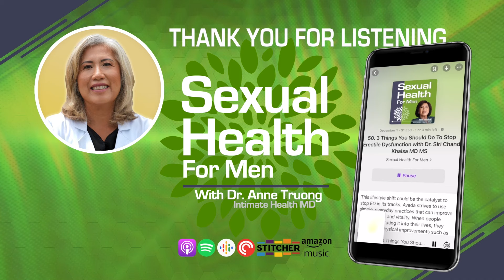Boost Your Testosterone Naturally | Myths Debunked & Real Advice from the Expert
Feeling low on energy, struggling to lose weight, or facing sexual health concerns? It might be low testosterone!

Join Dr. Anne Truong as she chats with Dr. Traish, Emeritus Professor of Urology at Chobanian and Avedisian School of Medicine, about all things testosterone. Dr. Traish provides clear, science-backed advice to help you optimize your testosterone levels and improve your overall health.

Dr. Anne Truong

📚 Chapters:
00:00 - Testosterone and its importance for men's health, aging, and overall well-being
07:32 - Testosterone measurement and its limitations
14:10 - Individual testosterone levels and how they respond differently to different levels of testosterone
19:12 - Testosterone levels and their interpretation, with criticism of the 300 ng/dL cutoff point
25:16 - Testosterone and prostate cancer, with evidence showing no link
32:54 - Testosterone therapy safety and effectiveness
38:38 - Testosterone therapy for women, despite FDA restrictions
44:55 - Testosterone replacement therapy for women, including stigma and lack of products
51:18 - Lifestyle and exercise impact on testosterone levels and sexual health
57:46 - Testosterone levels, symptoms, and natural remedies for men
01:02:00 - Outro